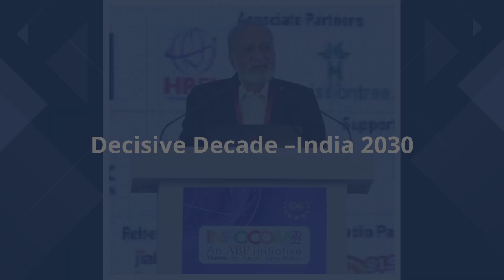Kiran Karnik | Decisive Decade –India 2030 | INFOCOM 2022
Watch Kiran Karnik speaking on Opening Keynote Decisive Decade- India 2030 at Infocom 2022.